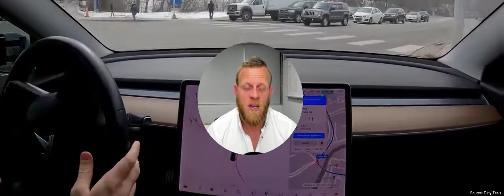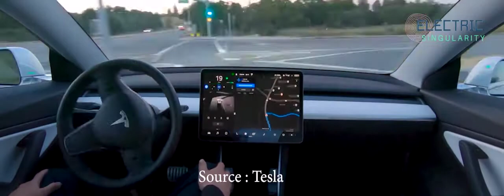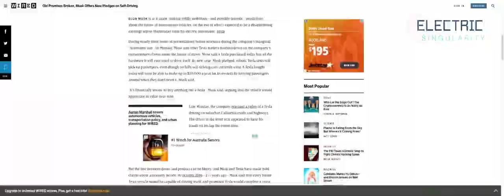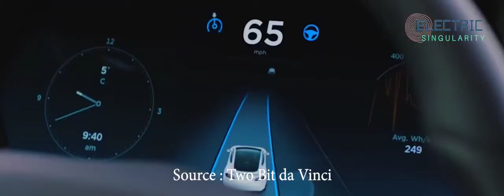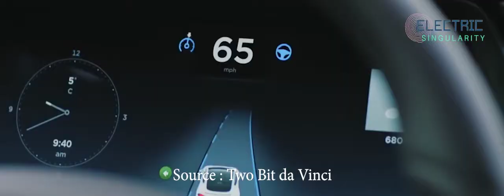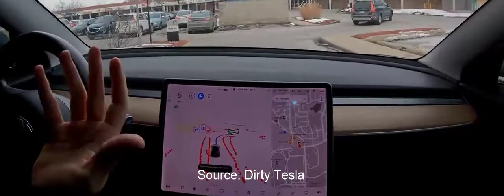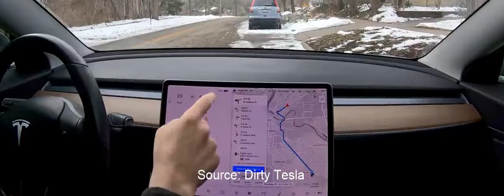Full self driving coming in May; Musk gives a new date for FSD subscription